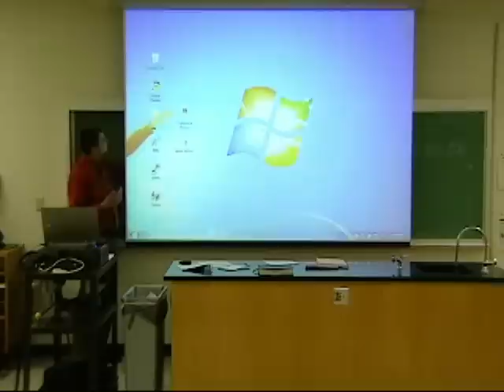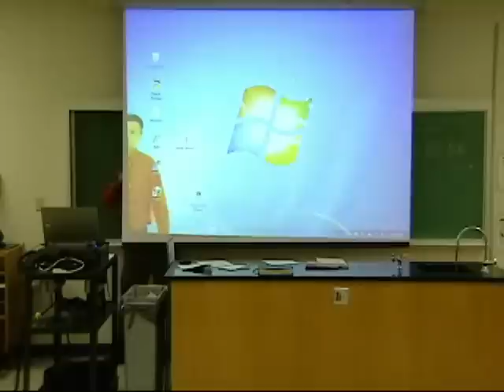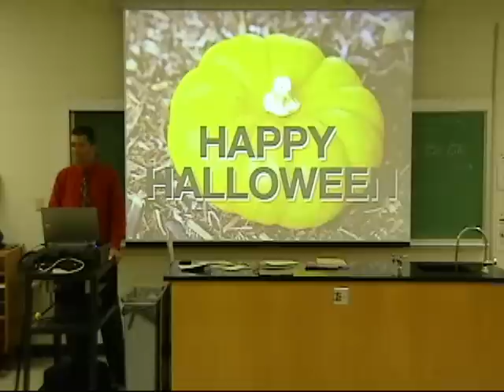Halloween 2010: Math Teacher has trouble playing a video in class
This is a trick I played on my Nature of Math class yesterday at Biola University. I like experimenting with live action and video.